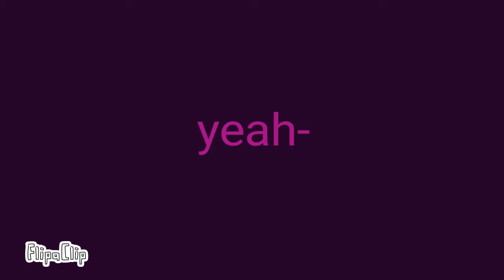L i e s - meme Halloween Special!!! //Song in desc// and also flashing lights!!!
I'm so proud of myself!!! It took me like---7 hours??? Lmao it look like it took a long time